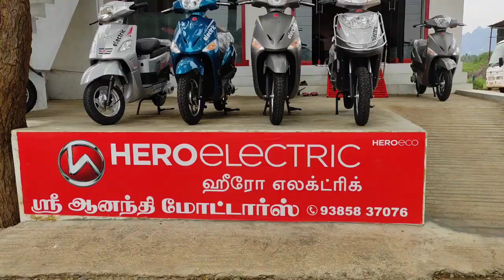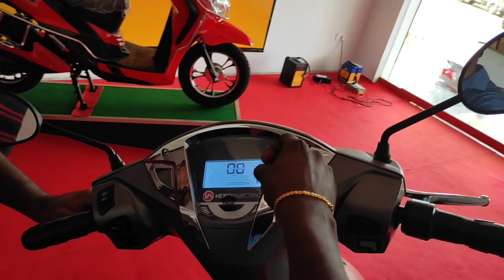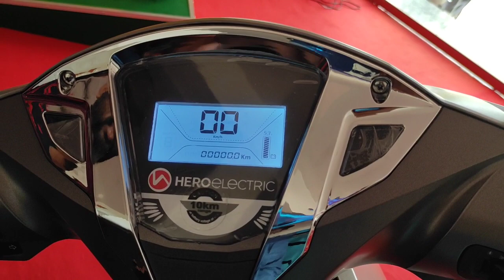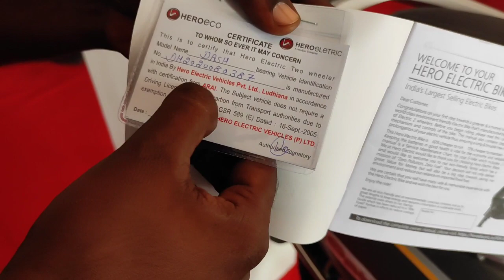Hero Electric Optima review in Tamil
Hero Electric Optima Buy Link 1
Hero Electric Optima Buy Link 2

SHREE ANANTHI MOTORS
Viswanathapuram
Levenchipuram Post
Tirunelveli District - 627114

Google pay :  nkumarthangadurai@oksbi